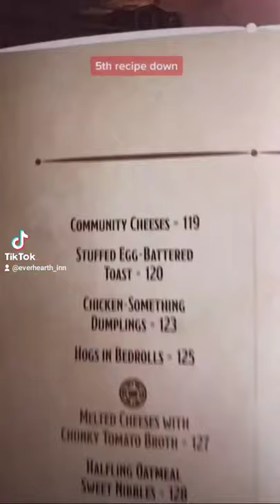DnD Cookbook Tomato Soup w/ Grilled Cheese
If you're interested in getting the official DnD cookbook check us out and scroll to "The Head Chef"